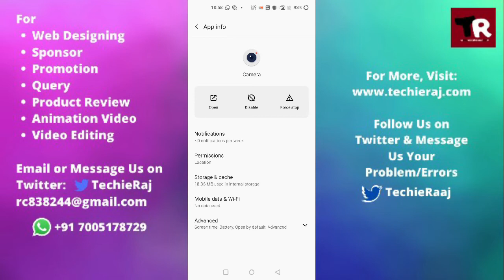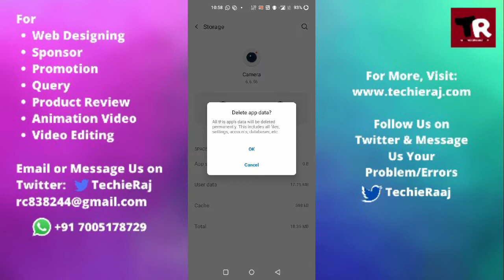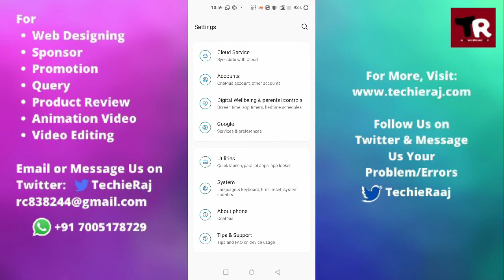Fix OnePlus Nord 2 Front Camera Not Flipping Problem in Any OnePlus Series